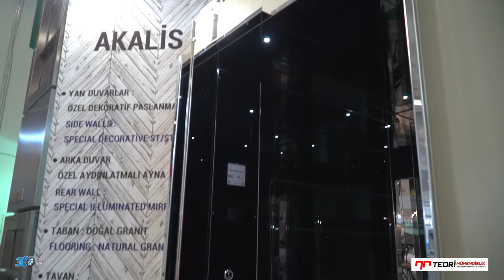Teori Mühendislik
Teori Mühendislik  firması için2017 Tüyap Asansör fuarında yapmış olduğumuz fuar tanıtım filmi